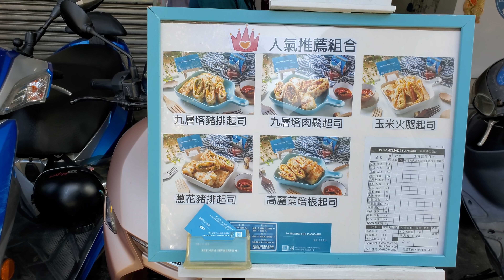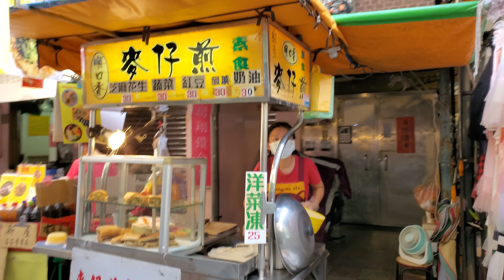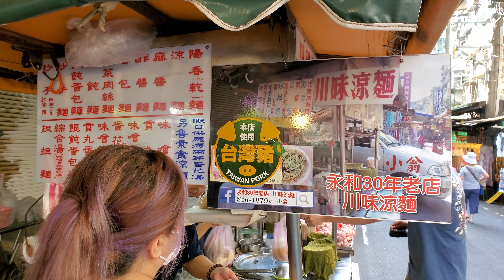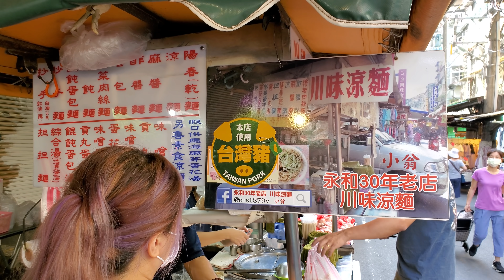*2021/05/16/永和區 民治菜市場【Meck大叔】